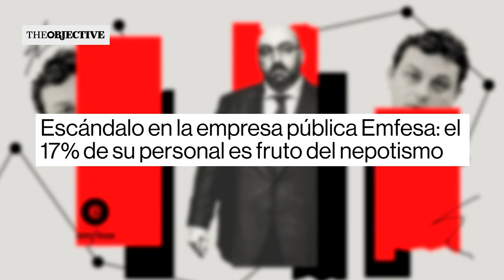🔴SÁNCHEZ EL REY DEL NEPOTISMO: la lista de sus mayores enchufes🔴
En este video, descubrirás cómo Sánchez ha sido el rey del nepotismo, con una lista de sus mayores enchufes. ¡No te lo puedes perder! ¡Solo en Distrito TV!